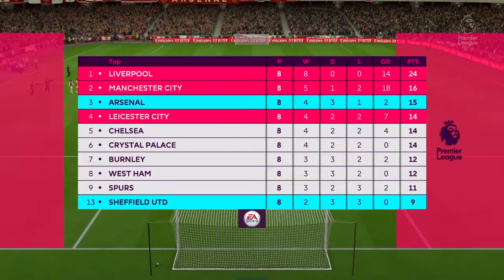FIFA 20 Arsenal VS Sheff UTD AI